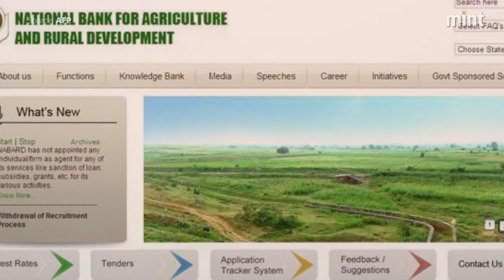Govt plans to borrow $12.6 billion overseas to fund irrigation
NABARD may helm the borrowing plan that is expected to help add as much as 1.3 crore hectares of irrigated farmland